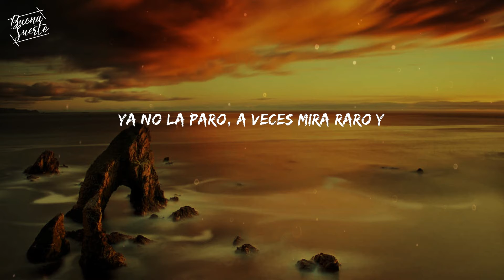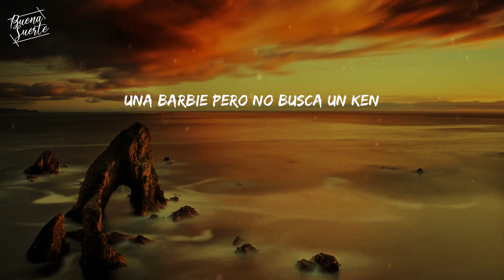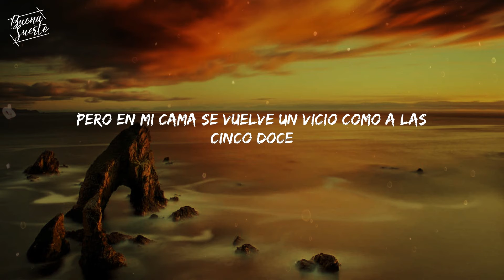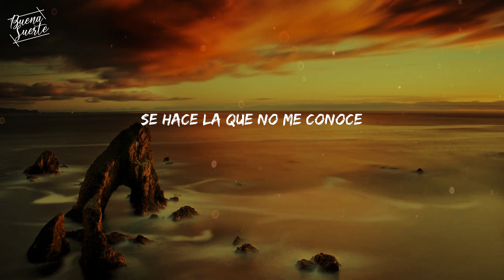No Me Conoce (Lyrics) - Jhay Cortez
Se hace la que no me conoce

Lyrics No Me Conoce:
(Me sigue)
Nunca se deja ver
No sabe disimular
Tiene lo suyo y le va bien
Pero de noche conmigo le gusta portarse mal
Llega y lo que quiere es pecar
Música que quiere bailar (La presión)
Ya no la paro, a veces mira raro y
Pero en mi cama se vuelve un vicio como a las cinco doce
Me la como entera y nadie se entera
Un par de amigas
Todas solteras, siempre la velan pa' que ella siga
Un par de amigas (Me siguen)
Me tira pa' que yo la pruebe
Se pone olorosa y me gusta cómo huele
Le gusta lo privado pa' que nadie la vele
Se puso bonita porque sabe que hoy se bebe
Va a portarse mal pa' sentirse bien
No quería fumar pero le dio al pen
Una Barbie pero no busca un Ken
Siempre le llego cuando dice, "ven"
Pa' portarse mal se viste bien
Dice la verdad y a veces miente también
Apaga las notificaciones en el cel
Ella tiene lo suyo pero hoy quiere joder
Y yo le dí por el expreso
Le llené el cuello de besos
Le hice tiempo como un preso
Si la ven no le hables de eso que
Haciendo lo que no se debe
Y parisea de vierne' a jueve'
No es una diabla pero dejo que me queme
Y no me busca pero dejo que me lleve (Y)
Me haga to' lo que ella quiere
Sabe bien que no es la última y tampoco la primera
Cuando anda en la calle es la que más coge en la acera
Salió de la casa directo a la carretera y
Yo le di por el expreso
(Me sigue)
(Jhayco, Jhayco)
(No sabe disimular)